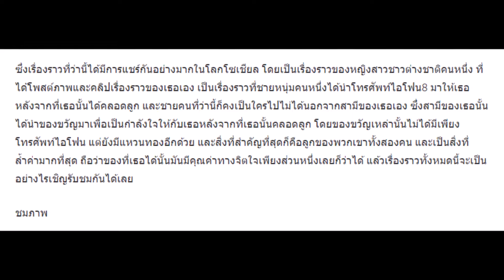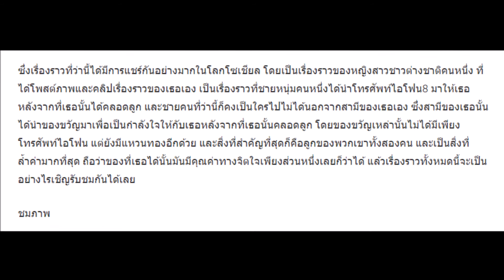น้ำตาท่วมห้อง!! สาวสุดแซ่บให้ชีวิต เป็นของขวัญชายหนุ่ม พร้อมกับรับของขวัญคือไอโฟน 8 แต่ชาวเน็ตกลับอิ